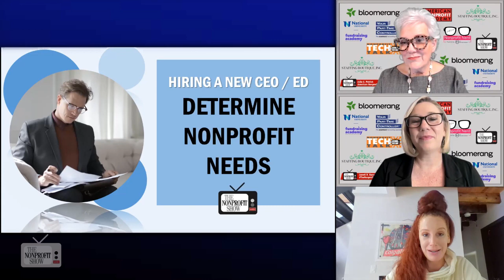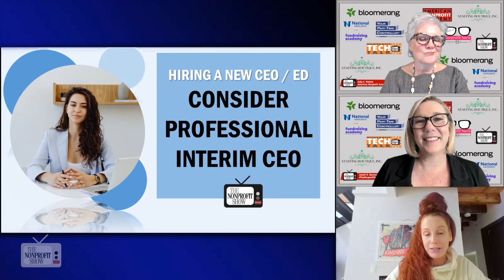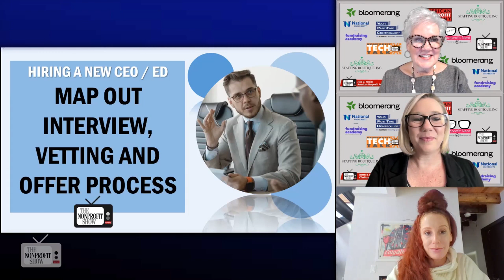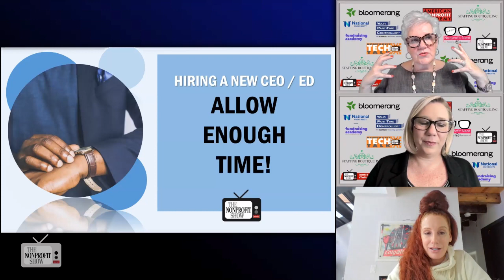Nonprofit Recruiting Tips: CEO's And Executive Directors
A recent conversation shedding light on the intricate process of recruiting nonprofit CEOs and executive directors, with Katie Warnock, CEO of Staffing Boutique.  Her insights emphasize careful planning, setting realistic expectations, and how the role of professional interims can ensure a smooth leadership transition for your charity or nonprofit. Katie shares all these insights on recruiting tips, beginning with, as she aptly put it, "Allow for time, but be proactive."

She begins by highlighting the significance of thoroughly assessing the nonprofit's needs before starting the search. This involves evaluating the organization's current state, its successes and shortcomings, and where it envisions itself in the future.

Katie stresses the importance of forming a search committee, particularly for organizations lacking HR departments. She suggests appointing a search chair who can handle the administrative work involved in the hiring process effectively. Additionally, she discusses the necessity of creating a realistic and accurate job description that outlines the CEO's responsibilities and expectations.

The conversation also touches on the value of professional interim CEOs in the transition period. Katie points out that having an interim CEO can help manage the organization during the search process and provide a fresh perspective. She mentions that interims can play a significant role in handling the emotional aspects of staff and board members during transitions.

When it came to the overall current job market, Katie updates us and notes that there's an unusual quietness in the sector, even after a strong year for philanthropy. Watch as she describes it’s sense of uncertainty, with many organizations and professionals waiting to see what changes might come.